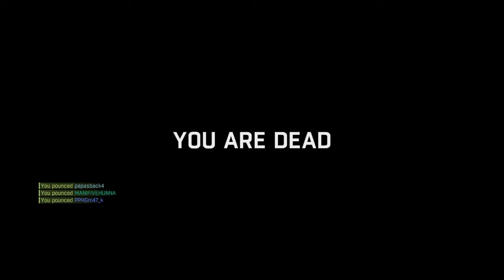Dying Light nighthunter gameplay ps4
Dying light nighthunter gameplay ps4 4v1   1 of my quickest matches ever